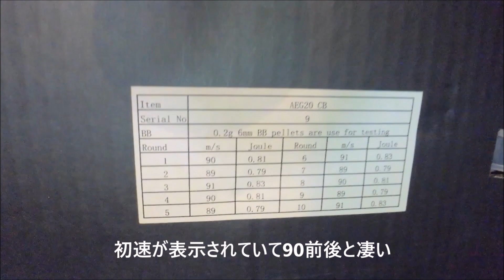S&T Beretta ARX160 スポーツライン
はじめての電動ガン、これは最高に楽しい、サバイバルゲームに夢中になる気持ちが少しわかった気がする